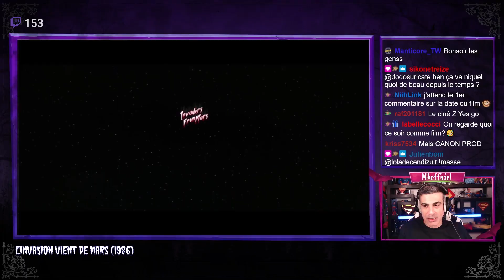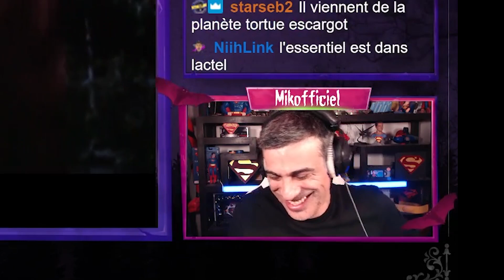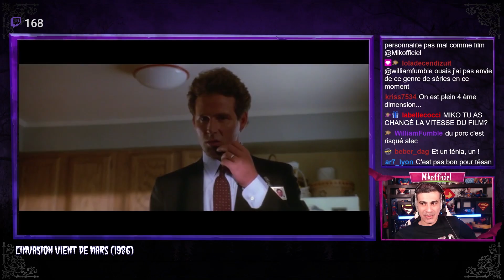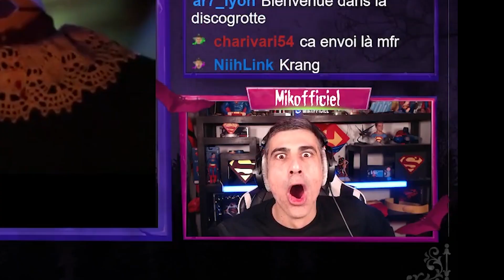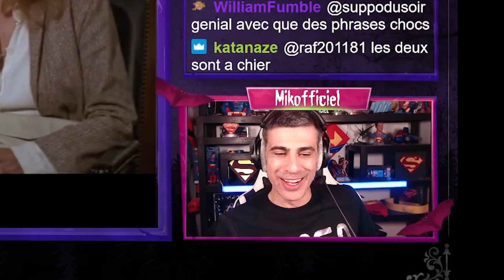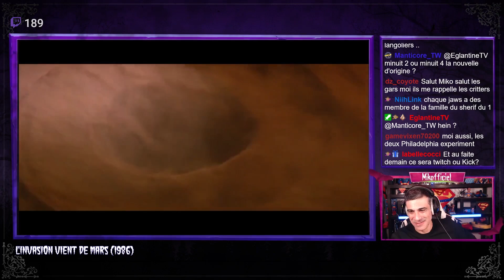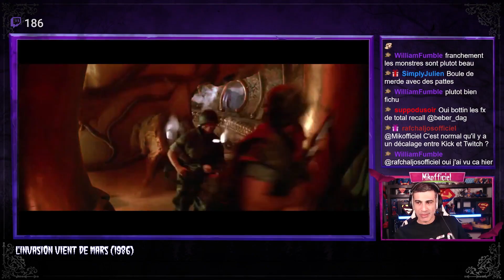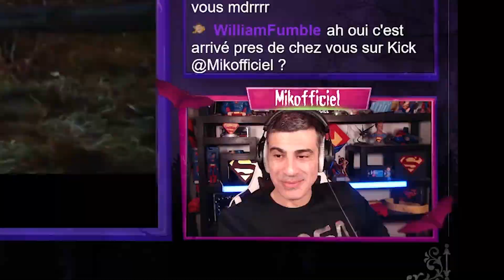CINE Z - L'INVASION VIENT DE MARS (1986)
● Invaders from Mars
Bienvenue dans cette séance du Ciné Z dans laquelle je te présente L'invasion vient de Mars de Tobe Hooper !!
L'histoire:  Un jeune garçon passionné d'astronomie essaie d'arrêter l'invasion de sa ville par des aliens qui s'emparent de l'esprit de ses habitants en contrôlant l'esprit humain au moyen d'un implant situé dans le cou de leurs victimes.
Bonne séance Z ;)

► Remerciements
Merci aux membres soutiens de la chaine :

Mathieu Benou
Eg
mikacover
SimplyJulien
Thomas Brecht
Le coin de Mikalouche
Max_Big_Fish
marine bottoli
geof wo
Touga95
sofia 19761976
Jerome
Le Ballékouilleur Movies
Stephounette
AlecMaes1
Micka mickaa
Raziel Raziel
Jeff Lebowski
DARKNESS ORDER
FoX FR
ZAЯTACKK
Laurent Barros
Farid Alim
Noah Damet
Stéphane Dcr Bzh
Stéphanie Juarez
Rafaël Chaljos
tristan
erwansake
Akheton
Quentin Roulot
labellecocci
Minh Vovan
IbnouCid
Skywalter 67
Vintubateur !
CrisTof_62
Myriam Bendjilali
Deviant Prod
royos123 fabio
Film Sniper
Ypikai
XxTlesco.P xX
Le rennais
Hellion Eric
Laura Witter
Jean-Baptiste Poirier
bendetto gaetan
terre infernale
TankAngieGirl
Morkoy
Mymy
Hervé Frossard
rafael ogier
poulgoa
Soph Ie
Jeremy Fup
STK
Old_wiseman
Teddexx
Clark Gaybeul
Serge597
sikone 13
Hooper
Yann Vinyl Soundtrack
Rudy92i
Satori
Loulou Pouget
Rafale
Anonymous-_-27
Koolmasterstyle
jason voorhees
vincinho
Kris Baxter
James Guichard
phil bohême
thomas van der heiden
doc 11
eric hellion
Sara Iturralde
Poubelle TV
TryX1TryXe
nino l＇algerigros
Dredgen Skux
Le Ballékouilleur
Nista Zino
The Goat
Zidathan72
Benjamin Julien
Flo7387
Tyler Delarocha
VineDC
LE SPARTIATE DE KRYPTON
ZelDark
lucom
EYECLAW
UniicKz
guénolé Uhlin
fujinranzen
tho mas
Sauny games
Remi Descamps
Thomas De Vaulx
LaPomme
Hibari
David D.
La Cour Des Geeks
Toma
Florent Faivre
Judi_gribouilli
Vague Sombre
DaKlaMusic
GeckO_Stone
cedricace5
samuel blachon
fallskym
Junior Pavao
Yagamii07
dylan duchemin
Misterblue_90s
Cazou
coreN prod
Maxx paradoxx
Adeline M
Quentin Maynou
TheJulianReed
joker 59410
Priscillia Calvan
Marvin Couriol
streli
falKen04
TheRao212
Azy Lium
Santino Corleone
Josselin Baptiste
N＇a qu＇une Dent!
Alex Sz.
Sakthi T.
Louison Giroud
thomas fortier
Nicolas Lorrain
Eric Brunet
Karine Roosen
FuegoJeanJean
Charlotte Roubinet
Aedes
Floz19
Cronos X59
NS67 (Nicky)
Raphaël Lemaire
Laurent
El Bandidos
rowing91
François Vasquez
Fabrice Seruga
Mancia
Punished38
Nicolas Chartrain
Ptitof 58
Maxime
Romain
Bjorn Jardin
Vincent Libes
Stephane Mialet
Demetra Felina Katz
SUPERGOLDORAK
Dim＇S
Le musée du geek
Rudy B.A
Max
Pikapika30
Vlade Runner
David Jammes
Mehdi Medz
BerithBE
Le coin de Jarod
Lorenzo
Mickaël TRISKEL
gabriel
Yves Remords
Serjan_Pinkman Serjan_ HeisenBerg
Choom
stellarque5
BoUXAS
Pablito
Alex Anders
Julien Ledrans
Jeremy Lodewyck
Tanguy Aucher
Desseaux Hugo
JulienAsterixSangoku
Sons of Gaming
Yeager s＇fait une toile
Jessaffen
djilali rolin
Faztoch
Alain Pucciarelli
Antoine Skipper
Pierre Charlois